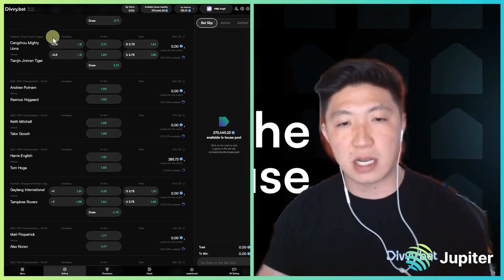Divvy Bet: What does the House have ready for Sports Betting?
Meet the candidate for the 3rd LFG vote: Divvy Bet.

Timestamps
00:00 Intro
00:08 Overview of Divvy.bet
02:04 The Vision For Divvy.bet
03:39 Closing Remarks

☆ Hosts
Kash Dhanda
J.U.P Uplink Working Group Lead

meow
Jupiter Co-Founder

☆ Guest
Loso
Divvy Bet Founder

 ☆Links